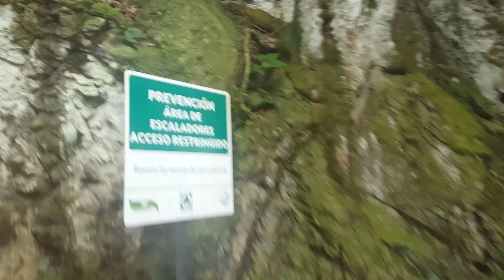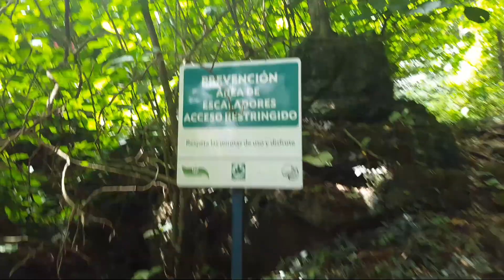EN CARACAS ESTÁN LAS CUEVAS DEL INDIO TE TRAIGO LA 2 PARTE DE ESTE PARQUE ASI ES VENEZUELA 2019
ESTA ES LA SEGUNDA PARTE DE LAS CUEVAS DEL INDIO EN CARACAS POR ACA LES DEJO EL PRIMER VIDEO DE ESTA SERIE.
El parque de recreación Cuevas del Indio, es un parque de recreación ubicado en el municipio El Hatillo, Miranda, Venezuela.